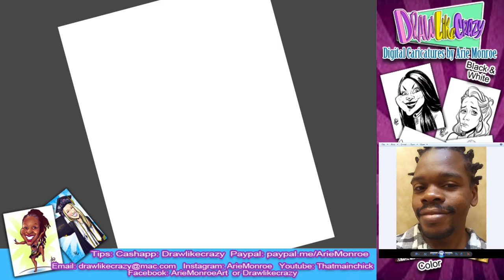Facebook caricature fun: Jermaine Brown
Just a digital quick sketch of some fun folks from Facebook.

Drawing by Arie Monroe.
Here are some places where you can find more of my work.